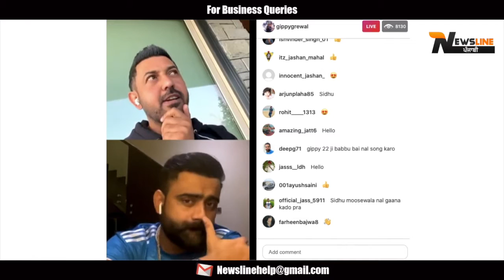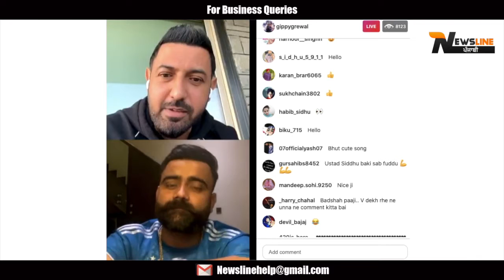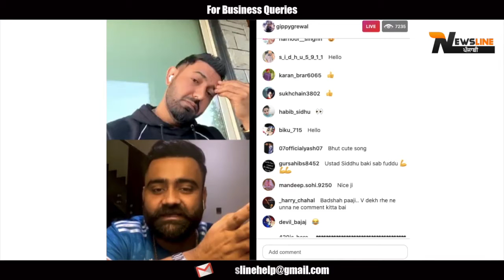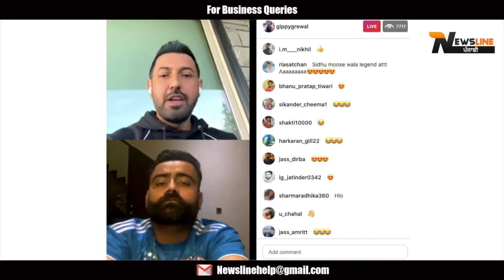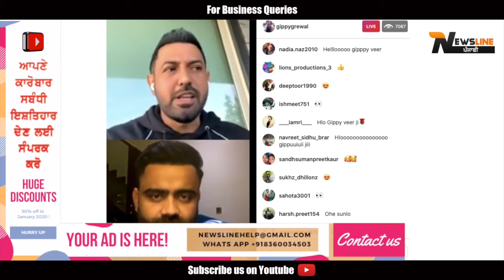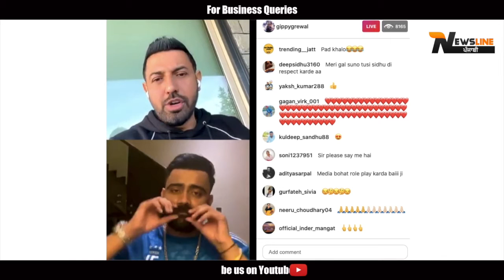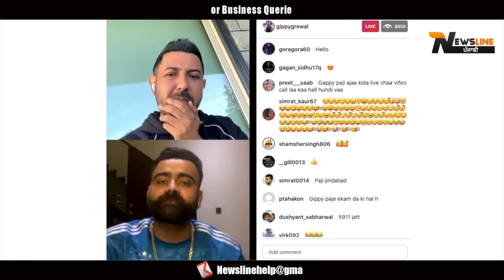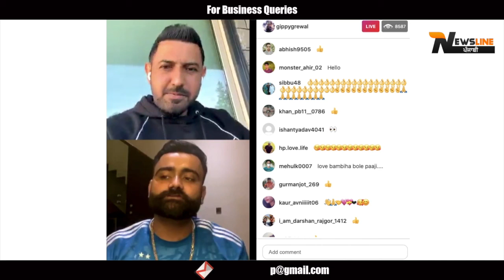🔴 LIVE ! Gippy Grewal With Amrit Maan About Sidhu Moosewala And Babbu Maan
Newsline Team